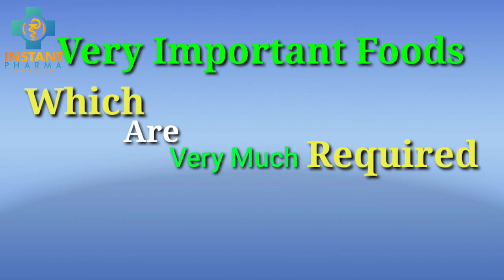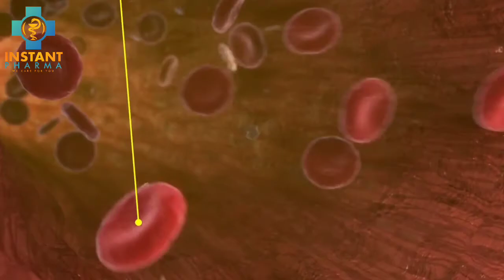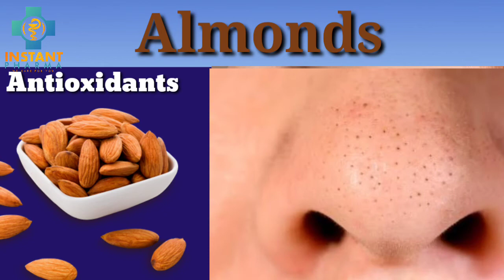Best foods for glowing and shining Skin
In this Video i explains the details of foods which helps to improve the shining and glowing of skin.
What are the foods glow your skin?
fruits for shining and glowing skin
best foods for bright skin
best food for beautiful skin colour.